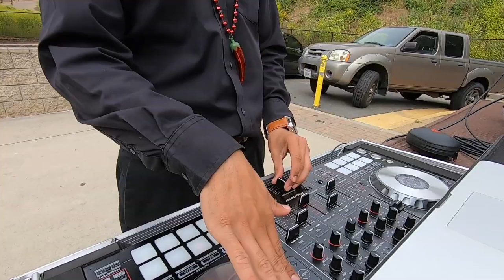VCCAR Chili Cook Off Corn hole Tournament